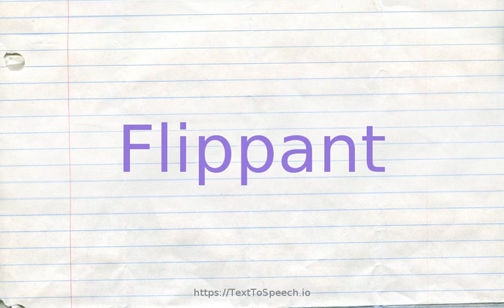How to pronounce flippant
Learn how to say Flippant in English correctly with TextToSpeech.io free pronunciation tutorials. American & British English pronunciation of male & female voices provided in videos. Check them out!

    Flippant definitions:
    (s): showing inappropriate levity